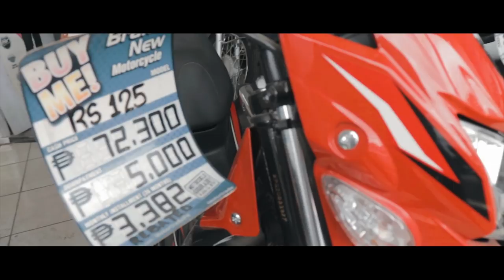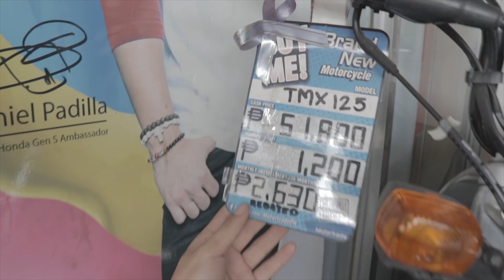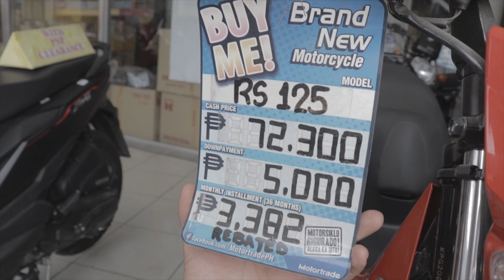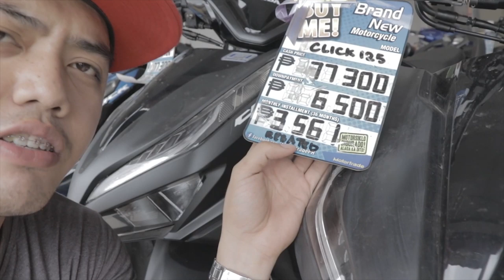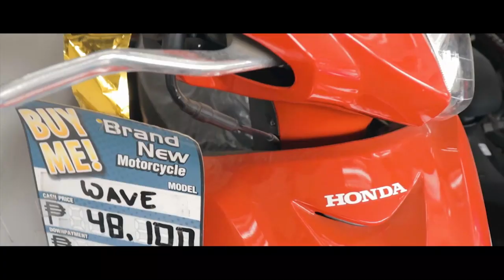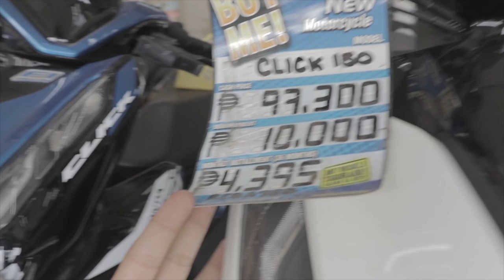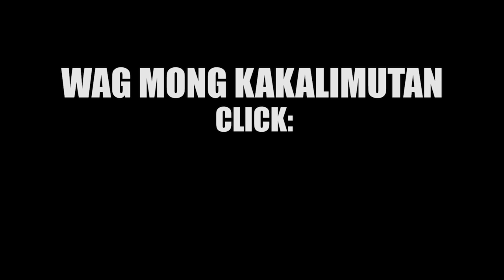DAGAT NG MGA MURANG MOTOR : Pinayagan tayo ni HONDA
At dahil nag pramis ako mga Katagumpay ito na.. buong detalye mga tol DAGAT NG MOTOR ... swerte tayo dahil nakilala tayo ni HONDA at pinayagan tayo nila na maka vlog sa kanila shop.. hehe di nyo makikita ang HONDA CLICK 150 fi... MAS MURA KESA IBANG SHOP ANG HONDA MGA TOL... kaya anu pang hinihintay nyoo sugod naaa.. Maraming maraming salamat sa lahat ng STAFF ng HONDA sta.rosa sa Pag payag saakin na i-vlog ko ang Branch na yun.. more to come!!

paano pumunta:

 Mula sa CABUYAO BAYAN - Sakay kalang ng Jeep tapos baba ka ng BALIBAGO overpass tapos lakadin muna sya mkikita mo sa sa bandang KANAN... Kapag galing ka naman sa STA.ROSA sakay kalang ng HI-WAY at baba ka ng BALIBAGO syempre di ka lalagpas ng OVERPASS nasa banda KALIWA SYA!! PAWER!!!

May gusto kabang ipagawa saakin KATAGUMPAY? Pwede mo akong i-PM OR i -message dito :)